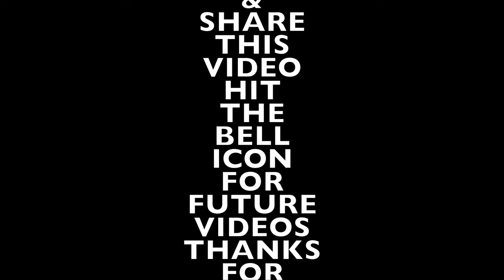DIY| FIRST ATTEMPT ON HYDROPONICS TOWER FOR INDOOR PLANTS IS SUCCESSFUL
This video contains the information regarding the hydroponics system for indoor and outdoor farming.